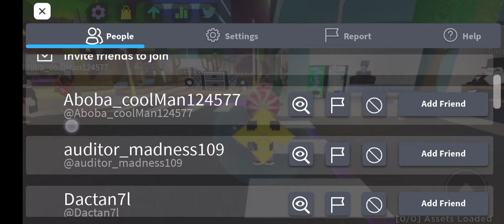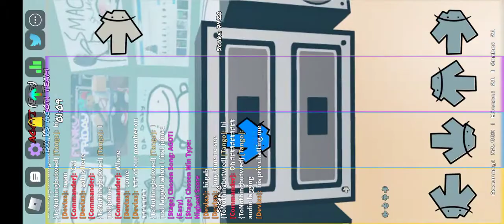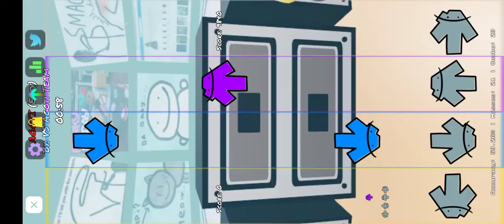Funky Friday With My Friend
My Friends Username
Nothingbutwed

This Was Before I Unfriended Him

His Friends Username
NyanGamerYT